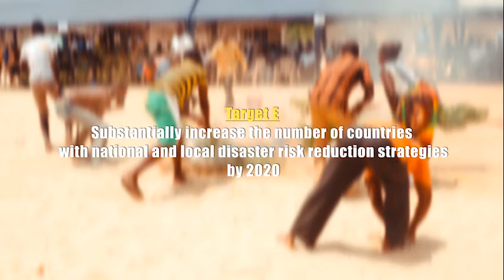Dr. Michael Tanu Director-General, Ghana Meteorological Agency speaks on Disaster Risk Reduction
A documentary by the United Nations Office for Disaster Risk Reduction in Kenya in Collaboration with the National Disaster Management Organisation, Ghana to highlight the International Day for Disaster Risk Reduction